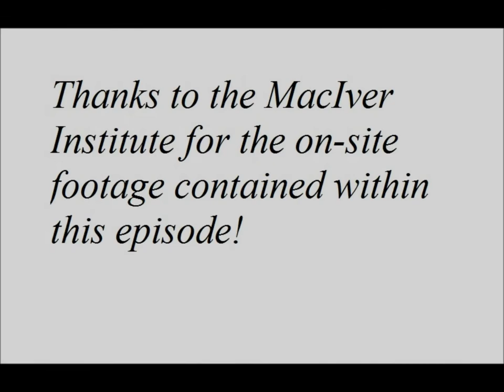Wisconsin Protests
In this episode Cal & Mike express their thoughts on the protests currently taking place in Wisconsin at the state capitol (Madison).